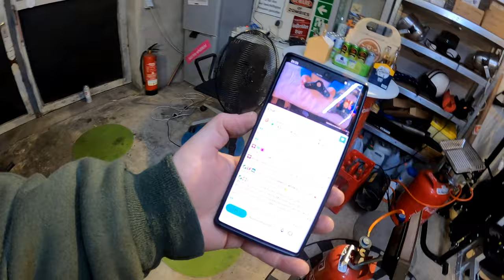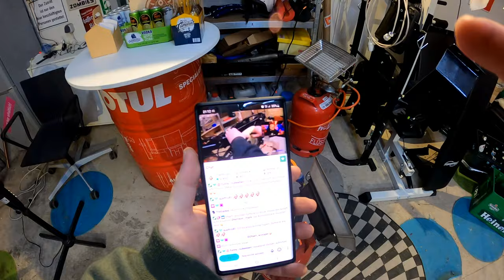Simson Nummernschildhalterung selbst bauen | Tutorial | Weitere Infos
Wenn du Lust hast dir mal eine Halterung für die Simson zu bauen, kann ich in dem Video dir vielleicht bisschen helfen.
Bin bisschen eingerostet alleine ein Video zu drehen :D

Teile S51

🔥Geflechtschlauch 8mm verschiedene Farben
🔥Spiegelhalter 1
🔥Spiegelhalter 2
🔥Brems-Kupplungshebel mit Kontaktschalter
🔥Brems-Kupplungshebel ohne Kontaktschalter
🔥HS1 Glühlampe
🔥VDO M7 Tacho
Teile Star

🔥LED Lampe
🔥Walton Hupe
🔥Taster für Hupe
🔥Lenker Vorbau
🔥Reduzierhülse für Lenkervorbau
🔥LED Rücklicht
🔥Koso Tacho
🔥Spiegelhalter 1
🔥Spiegelhalter 2